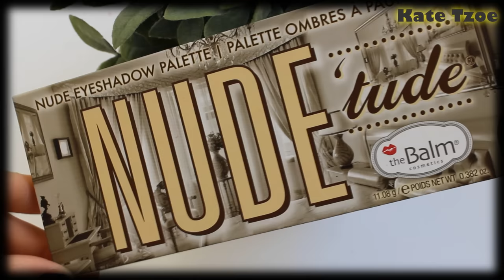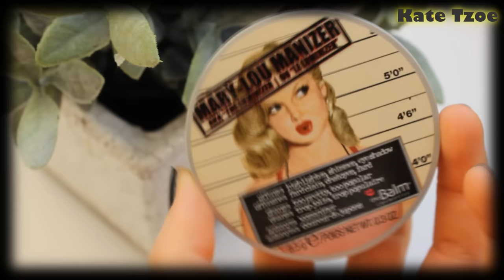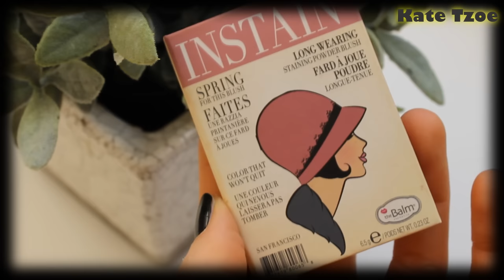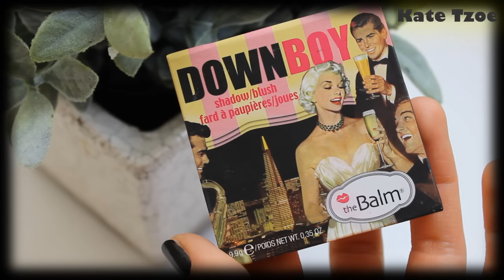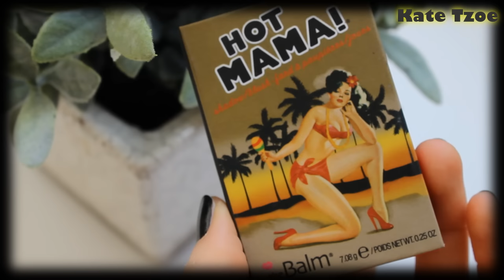Η συλλογή μου από The Balm Cosmetics | kate tzoe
Για τέλεια εικόνα παρακολουθήστε σε HD!

Φοράω :

Top : Zara

Lips : Too Faced lipliner perfect pink, M.a.c lipstick Chatterbox

.Απόκτησε το @danielwellington σου με 15% έκπτωση χρησιμοποιώντας τον κωδικό "KATE" μέχρι 30\06\2016!

 Camera: Canon 600D
Edit : Sony Vegas

Φιλάκια πολλά
Kate Tzoe